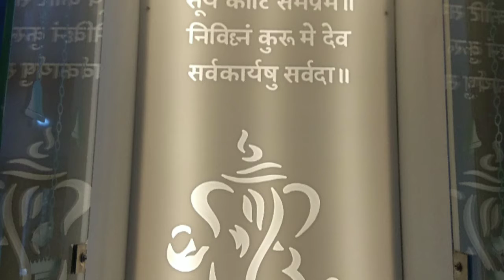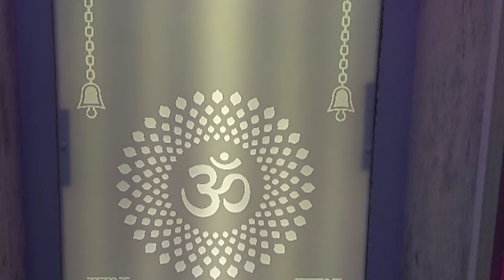All type CNC carving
CNC 3d work